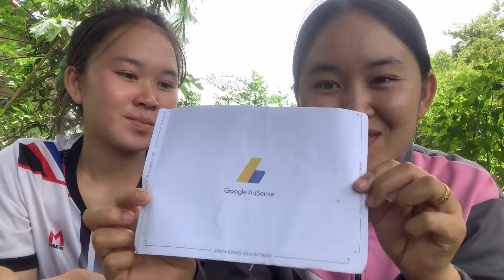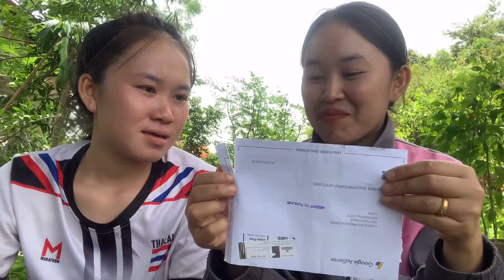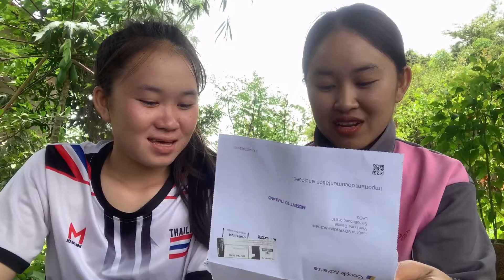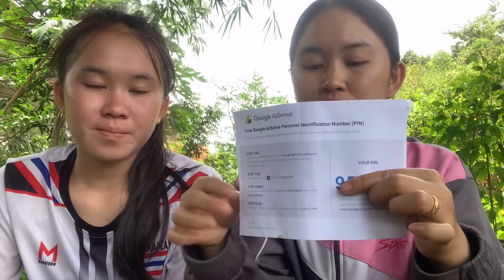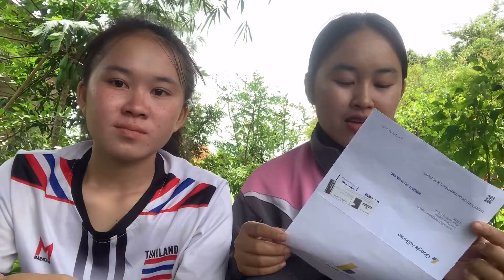ได้รับพินจาก Google แล้ว - ดีใจมากค่ะ (สาวลาวได้รับพิน)🇱🇦🇱🇦❤️❤️